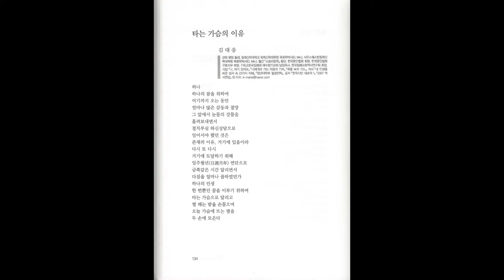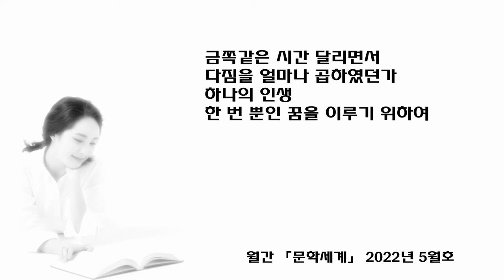김대응 시인의 신작시, "타는 가슴의 이유" | 종합문예지 월간 문학세계 2022년 5월호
타는 가슴의 이유

김대응

하나
하나의 꿈을 위하여
여기까지 오는 동안
얼마나 많은 갈등과 절망
그 앞에서 눈물의 강물을
흘려보내면서
절치부심 와신상담으로
일어서야했던 것은
존재의 이유, 거기에 있음이라
다시 또 다시
거기에 도달하기 위해
일주월년日週月年 연단으로
금쪽같은 시간 달리면서
다짐을 얼마나 곱하였던가
하나의 인생
한 번 뿐인 꿈을 이루기 위하여
타는 가슴으로 달리고
별 헤는 밤을 손꼽으며
오늘 가슴에 뜨는 별을
두 손에 모은다

  ■ 김대응
  강원도 평창 출생. 월간 「스토리문학」 시부문 신인상으로 등단(2004년 6월 창간호). (사)한국문인협회 회원. (사)한국문인협회구로지부 회원, 기독교한국침례회 예수향기교회 담임목사, 한국침례교회역사연구회 회장. 한국침례신학대학교목회신학대학원 목회학박사(D. Min.), 사우스웨스턴침례신학대학원 목회학박사(D. Min.).
시집: 「나, 여기 있어요」, 「폭풍 속의 기도」, 「너에게로 가는 마음의 기차」. 저서: 「내 인생을 바꾼 성서 속 23가지 지혜」, 「청년대학부 필생전략」. 공저: 「한국시인 대표작1」, 「한국시인 사랑시1」, 「구로문학」(2013년 17호~2021년 25호), 「2007 역사연감」, 2019-21년 「명작선 한국을 빛낸 文人」 외 다수.
- 주소: 152-823 서울 구로구 중앙로14나길 6-39 기독교한국침례회 예수향기교회
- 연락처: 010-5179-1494